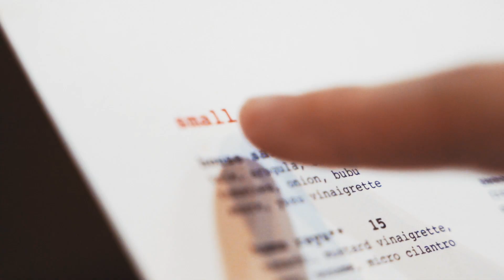Introduction to Wabi House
Main Camera
Main Lens
ND Filter
Wireless Mic